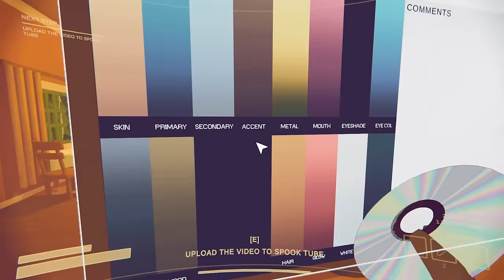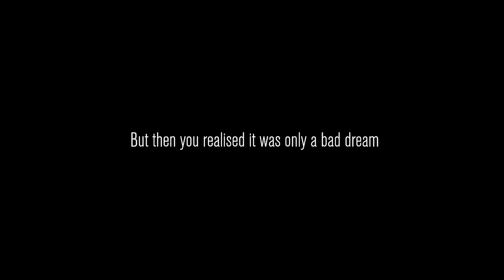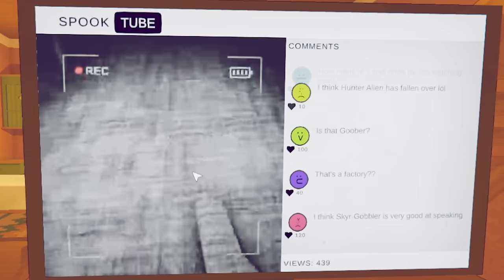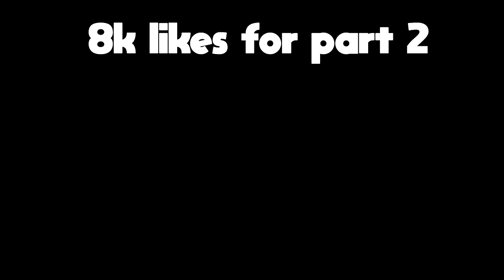A Horror Game Where You Do Anything For Views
Today Me And My Friends Played A New Game But Its A Horror Game Where You Do ANYTHING FOR VIEWS
Socials:
Big Thank To:
 @HunterAllen06 @skyr-gobbler7197 and goober
Chapters
00:00 - 00:19 Intro
00:19 - 01:56 Gameplay
01:56 - 03:27 Video 1
03:27 - 05:46 Gameplay
05:46 - 07:17 Video 2
07:17 - 11:00 Gameplay
11:00 -  12:26 Video 3
12:26 - 14:20 Gameplay
14:20 - 15:53 Video 4
15:53 - 19:12 Gameplay
19:12 - 20:43 Video 5
20:43 - 23:03 Gameplay
23:03 - 24:36 Video 6
24:36 - 25:48 Gameplay
25:48 - 27:20 Video 7
27:20 - 28:13 Gameplay